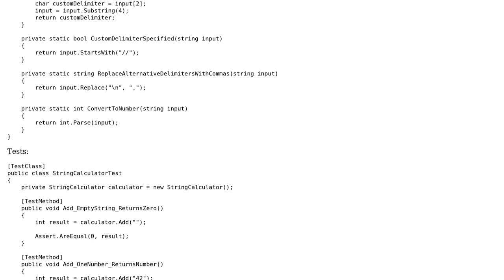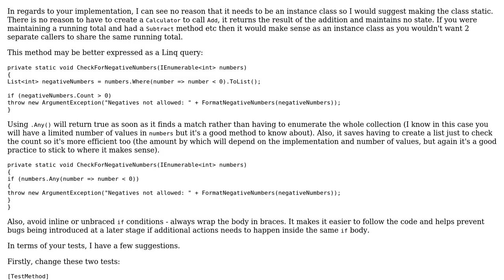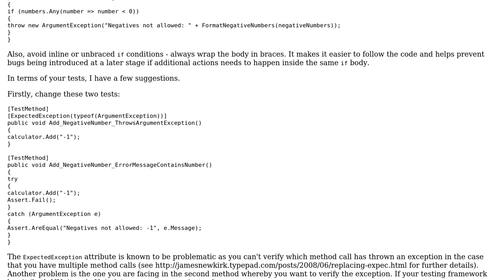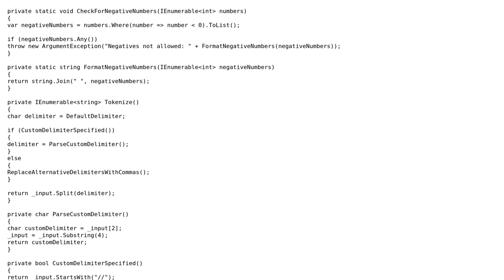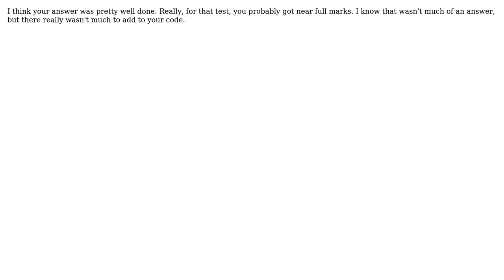Code Review: String calculator kata (3 Solutions!!)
Code Review: String calculator kata

With thanks & praise to God, and with thanks to the many people who have made this project possible! | Content (except music & images) licensed under CC BY-SA | Music | Images & others | With thanks to user Trevor Pilley user resgh user Pimgd user jpfollenius user dreza and the Stack Exchange Network Trademarks are property of their respective owners. You are responsible for your own actions.